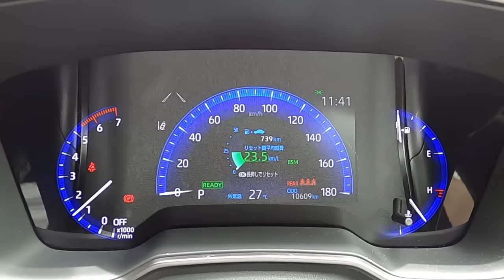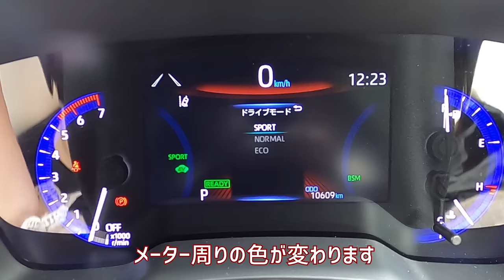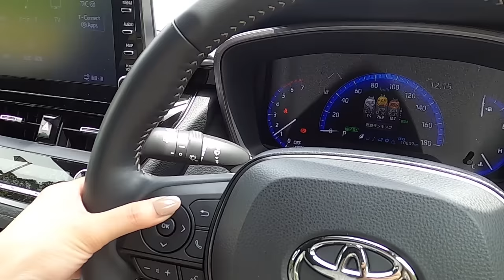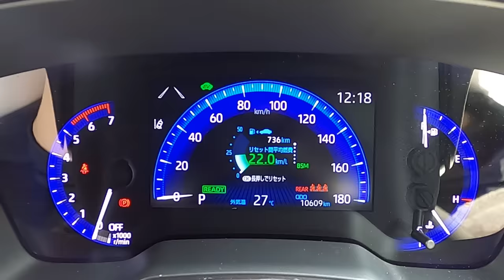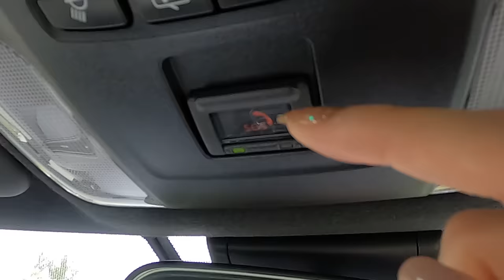【カローラツーリングW×B】内装外装を詳しく紹介！低重心がカッコいい！上質さを兼ね備えた人気スタイル！ TOYOTA COROLLA TOURING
今回はTOYOTAのCOROLLA Touringをご紹介しました！

カローラシリーズは何台かあり、外観も似ていますが
今回はその中でも一番人気のカローラツーリングが登場です♪

ステーションワゴンを検討される方の中で
レヴォーグと比較されることも多いので参考になれば嬉しいです♪

乗られている方、検討されている方、試乗された方はもちろん
動画の感想コメントもぜひ書き込んでください♪

☟以前ご紹介したレヴォーグの動画はこちら

今回の動画では視聴者の方からプレゼントで頂いた
レーストップスを着用させて頂きました♪

▼衣装提供などで応援して下さる方はコチラ▼

♬BGM
Artist: tubebackr
Track: No Regrets
@tubebackr music